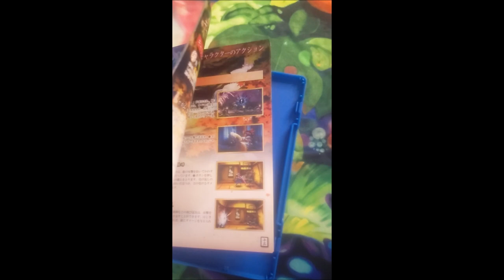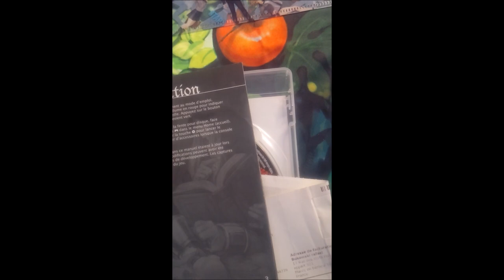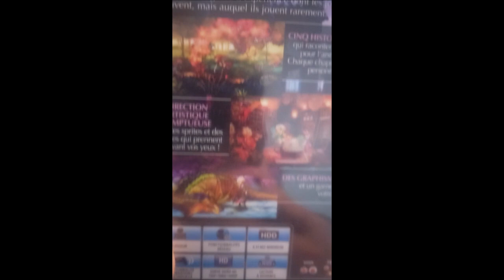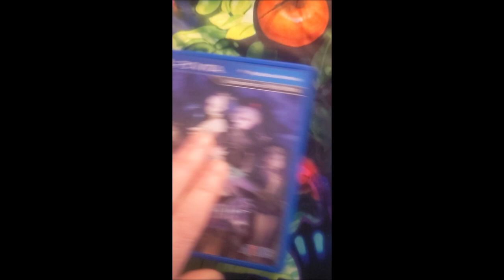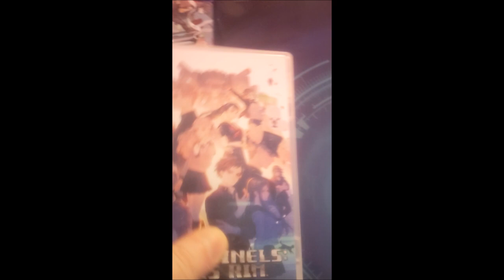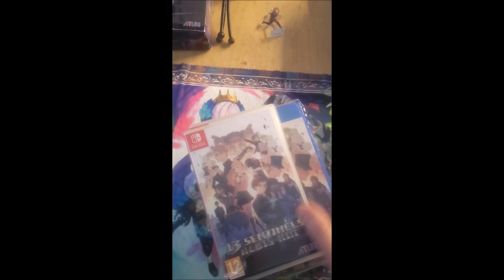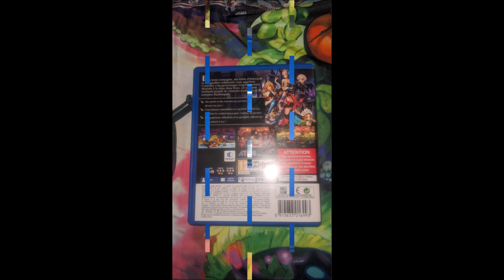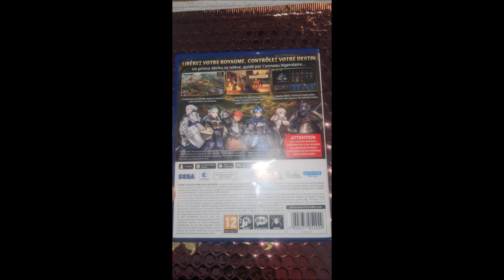collection Vanilla ware atlus gaming collection 2024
version 2024 mai
collection Vanilla ware atlus
jeu depuis 2012 a 2024
avec des petits extra goodies

(c)vanilla ware, atlus, sega
(c)sony computer